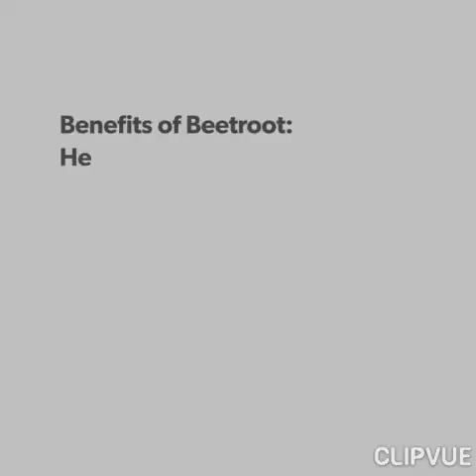Beetroot juice Benefits(Good for Health,Skin&Hair)